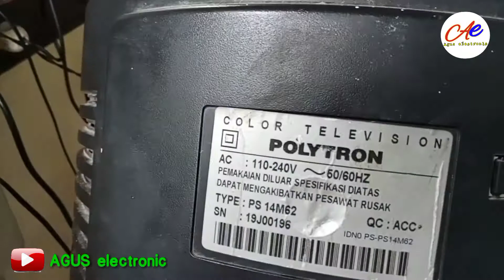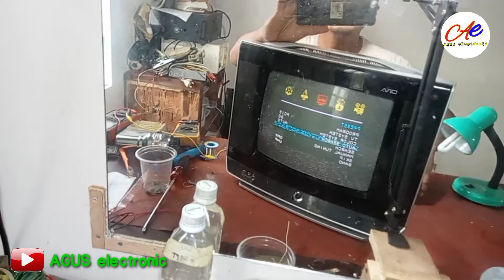Tv Polytron Diva Tidak Menangkap Siaran @ AGUS electronic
Video kali tentang perbaikan tv polytron diva 14 inch dengan kerusakan tidak bisa menangkap siaran.Dengan kerusakan di bagian tunernya..saya coba menggantinya dengan type / model lain yaitu tuner nya tv lg.Untukblebih jelasnya simak saja videonya..semoga bermanfat bagi teman2.